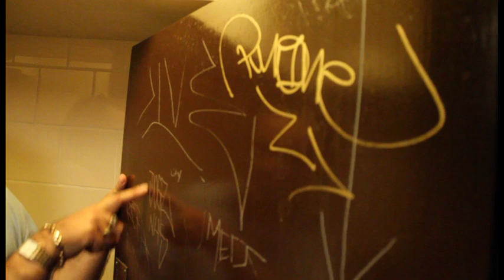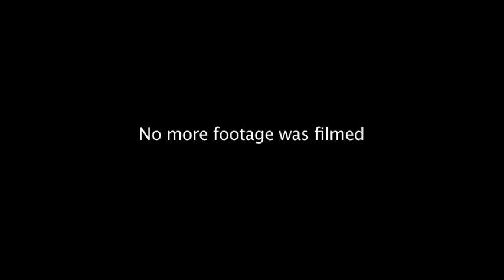Terry the movie: The Making of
Take a walk with director and star Nick Nevern, alongside the cast. See where they film and stories from set.